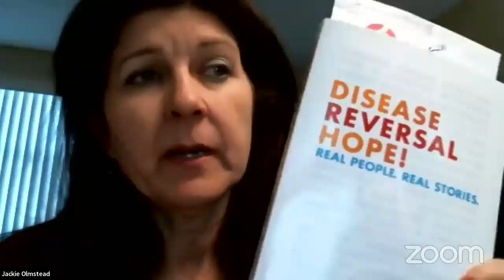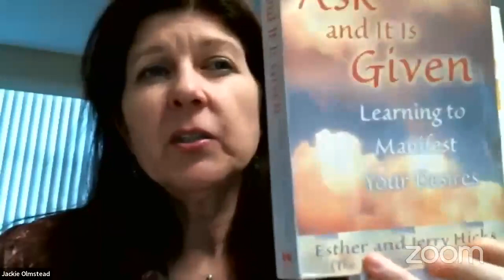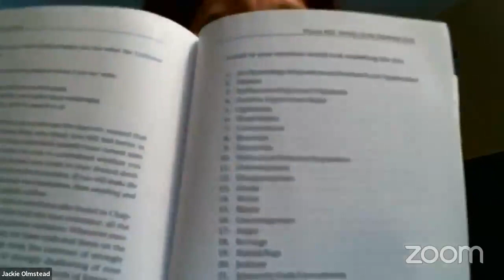PODCAST live #13 Getting started with Drawing Live, Book Readings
Enjoy my latest podcast that includes a live drawing for healing work towards the end

Discussion around some book readings

Sound healing with tuning forks

Grounding with some breath

Want to hear what your body has to say and heal yourself today?

for the easy signup.